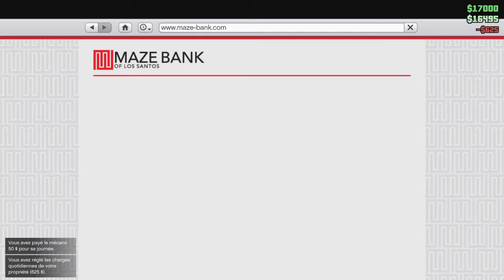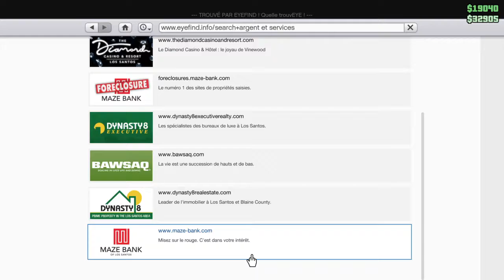Vidéo détente et mission sur gta 5